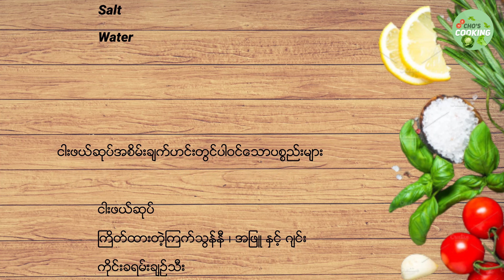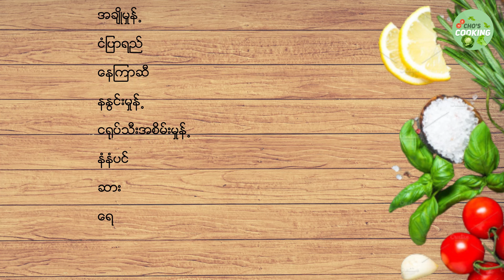ငါးဖယ်ဆုပ်အစိမ်းချက် | ငါးဖယ်ဟင်း | မြန်မာဟင်း | Raw Fish Ball Curry | Fish Ball Recipes